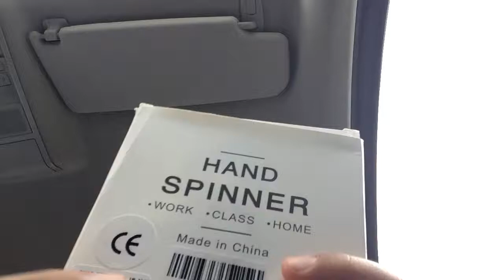Opening a fidget spinner